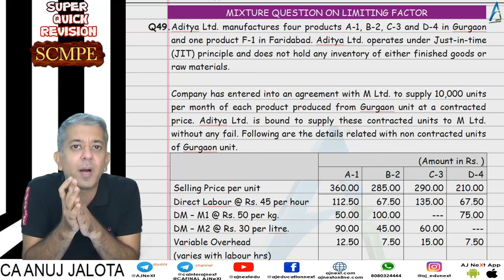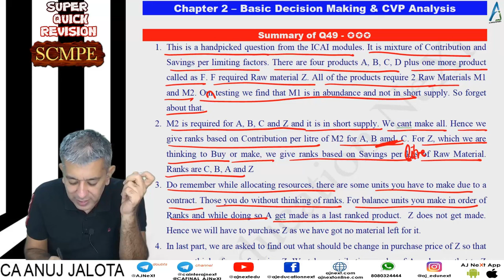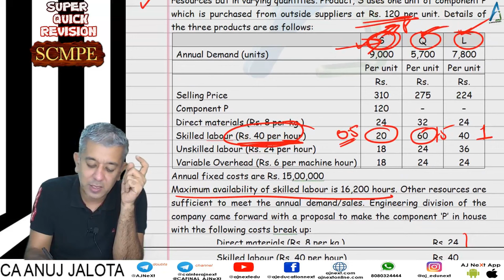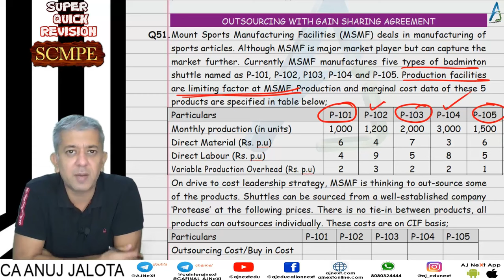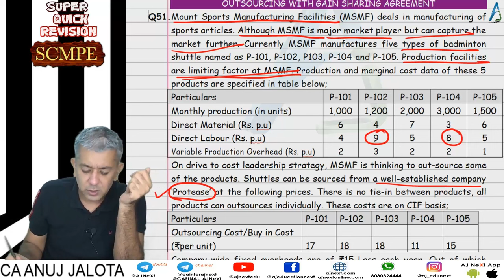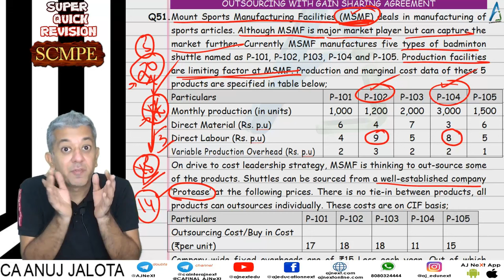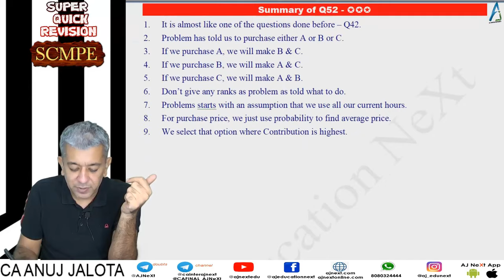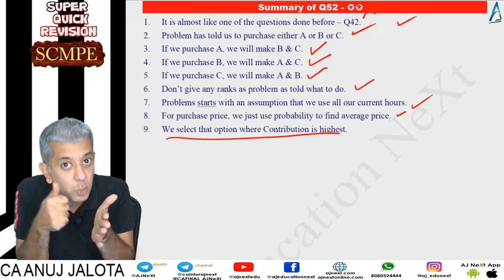CA Final | SCMPE | Super Quick Revision # 08 | Chapter 2 | Decision Making | Q49 to Q52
Concepts to be discussed :
1.Do remember while allocating resources, there are some units you have to make due to a contract. Those you do without thinking of ranks.
2. Some factors that need to be considered under outsourcing are:
a. What to do with spare capacity. Use it to expand other products.
b. Lay off may be workers
c. redundancies payments of workers.
d. Supplier assurance about Timely delivery in right quantity, Quality of supplies and penalties in case of default
3. What are gain sharing agrrements